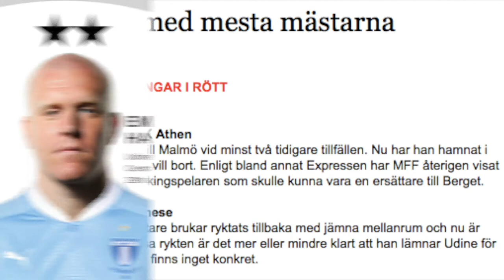EMIL HALLFREÐSSON | RETURNING TO MALMÖ FF? | SILLY SEASON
Like me on Facebook: @mhlproductions